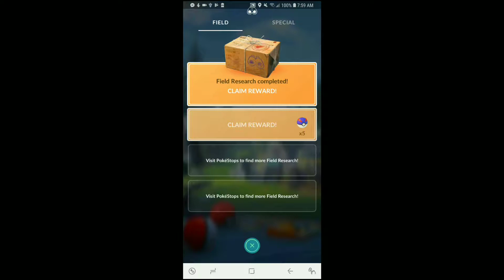Pokemon Go Articuno Research (Non Shiny)